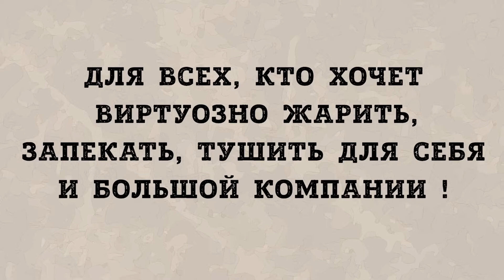Вообще огонь! Самые горячие рецепты мяса, птицы и рыбы от Александра Бона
Долгожданная новинка от звезды НАШЕго радио Александра Бона — еще больше мяса, огня и драйва!

Александр Бон — ведущий рейтингового утреннего шоу «Подъемники» на НАШЕм радио, основатель сообщества ВыИБон, блогер @alexbohnofficial и фанат стейков.

Когда его первая книга «Мясо, вы и Бон. Стейки, байки, рок-н-ролл» стала бестселлером (а произошло это моментально!), посыпались вопросы: когда же вторая книга? можно больше рецептов? а из свинины? Встречайте: будет так же горячо!

В новой книге Александр предлагает почти 40 огненных рецептов из мяса, рыбы, птицы. Здесь и пряная свинина с шариковой кашей, и куриные лапки к пиву, и караси в сметане. Есть рецепты и для открытого огня, и для сковороды, и для духовки — жарьте, запекайте, тушите!

К мясу — отменные супы, закуски, салаты, горячие и холодные, по семейным рецептам автора. И обязательно бонусная глава с соусами и маринадами, которые сделают мясо еще вкуснее и сочнее.

С книгой Бона даже новички научатся виртуозно готовить на большую компанию. Благодаря понятному инструктажу узнаете:

🔥 что потребуется в работе, а без чего можно обойтись,
🔥 как подружиться с грилем,
🔥 как правильно подготовить мясо (и почему его ни в коем случае нельзя мыть!).

По традиции, рецепты Александр приправляет байками: какой конфуз случился на шоу «Смак», как карп «увел» удочку на съемках для НАШЕго радио, при чем здесь питерская рок-группа The Hatters и кто молится на экземпляр первой книги Бона.

Новинка «Вообще огонь! Самые горячие рецепты мяса, птицы и рыбы от Александра Бона» тоже грозит стать бестселлером. Сделайте огонь посильнее и зовите всех к столу, резать лук и помидоры!

«Готовка из томительного ожидания финала превратится в особую тусовку, за которой интересно наблюдать, а еще интереснее в ней участвовать. Откройте новую книгу Саши Бона, и вы почувствуете, до чего на самом деле легко стать частью этой тусовки!»

— Паша Личадеев, рок-группа The Hatters